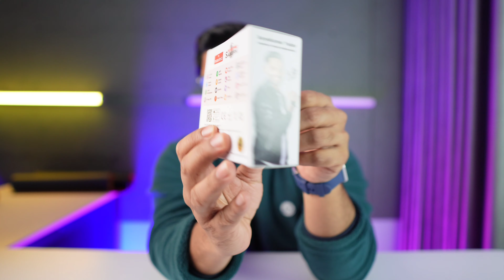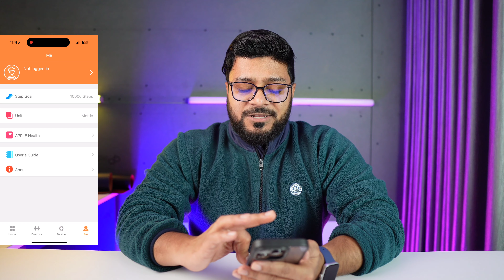This is Unique feature watch with Hindi language support | Maxima Max pro Samurai Review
Hello doston aaj is video me main Maxima Max pro Samurai smartwatch ki Unboxing and Review krne wala hu.

01- Samsung Galaxy watch 4

02- Apple watch Se(2nd Gen)

03- Amazfit GTR 4

01- Noise Pro 4 Alfa

02-Amazfit Gts 2 mini New

03- Realme watch 3 Pro

01- Boat Xtend pro

02- Noise Ultra 2 Buzz

03- Fitshot Crystal

01- Noise pulse Go buzz

02- Fireboltt Ninja Calling

03- Fireboltt Phoenix ( Round Dial )